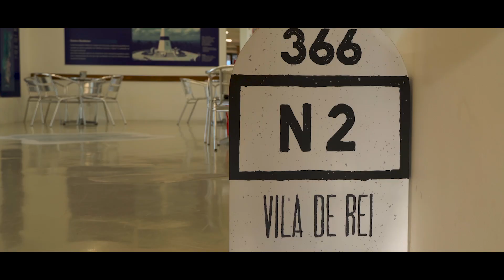Bem Vindos à Beira Baixa, Episódio 9: Museu da Geodesia e O Bolo de Chocolate + Feio de Vila de Rei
🌄 Mini Série “𝗕𝗲𝗺-𝗩𝗶𝗻𝗱𝗼𝘀 𝗮̀ 𝗕𝗲𝗶𝗿𝗮 𝗕𝗮𝗶𝘅𝗮”

𝗘𝗽𝗶𝘀𝗼́𝗱𝗶𝗼 𝟵 | 𝗕𝗲𝗺-𝘃𝗶𝗻𝗱𝗼𝘀 𝗮 𝗩𝗶𝗹𝗮 𝗱𝗲 𝗥𝗲𝗶 com Museu de Geodesia e O Bolo de chocolate + FEIO de Vila de Rei

📍Município de Vila de Rei